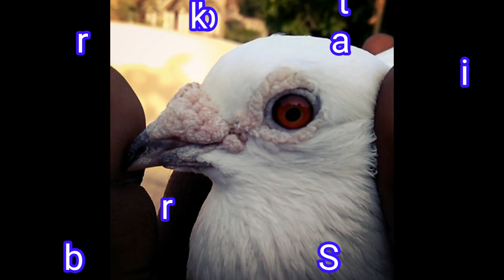Baby Madrasi সবুজ kabootar "Sale" in West Bengal উলুবেড়িয়া by Raza photography & Technical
Baria nasal ka Madrasi kabootar high flying very good and technical and technical